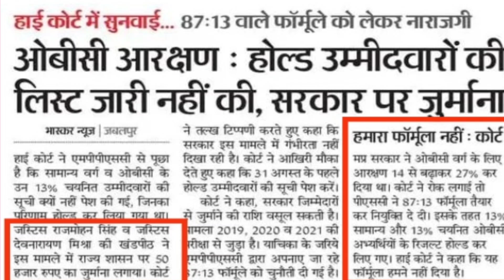13% abhyarthion ke hod ko lekar sarkar par lagaya gaya zurmana 17/07/24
varg 03 me OBC arakshan hold se sambandhit mahattvapurna khabar 17/07/24

           🙏🙏धन्यवाद साथियो🙏🙏